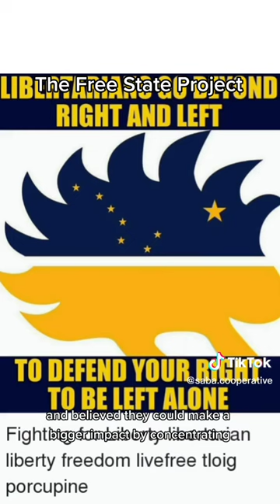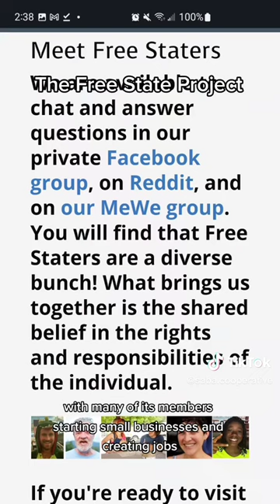What is the Free State Project?